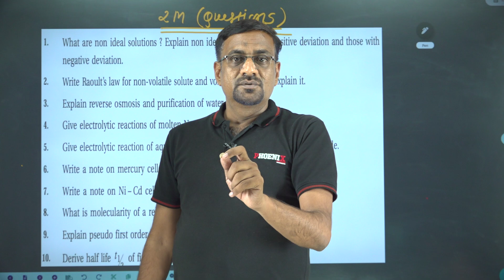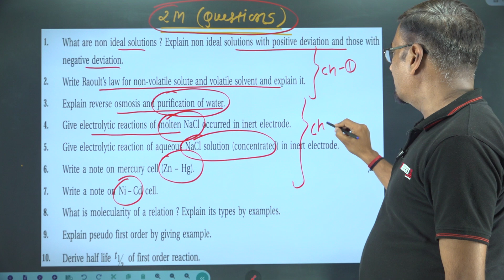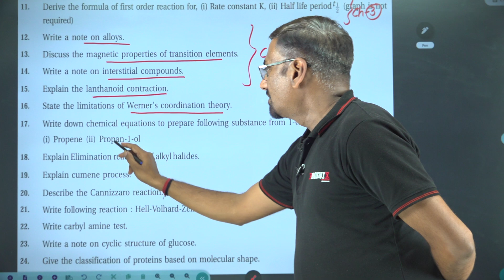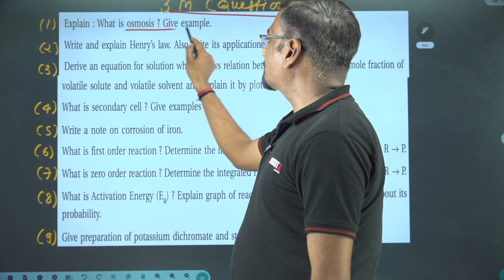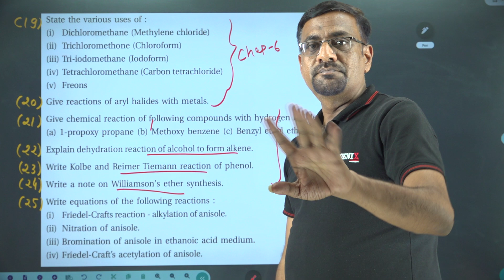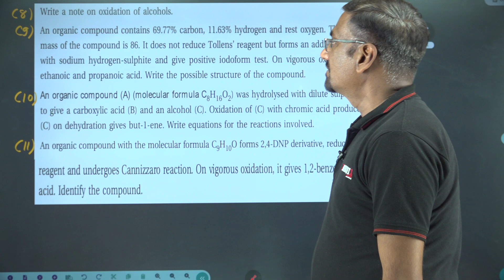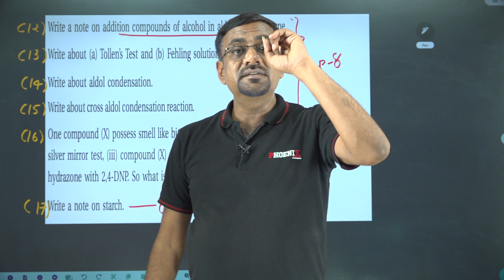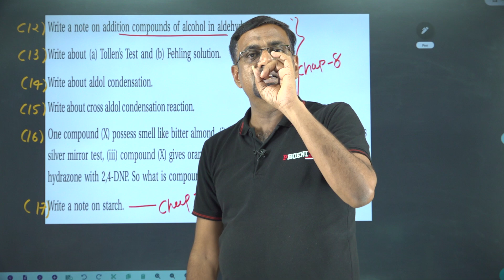STD 12TH SCIENCE || ENGLISH MEDIUM || CHEMISTRY || SHORT LISTED QUESTIONS || PHOENIX EDU